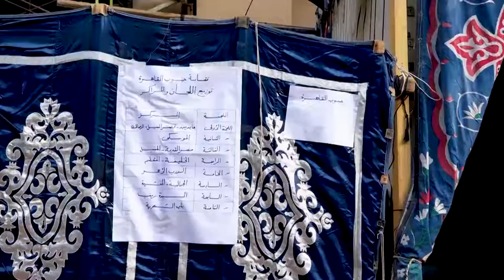بالفيديو.. آراء اللجنة المشرفة على عملية التصويت لإنشاء نقابة واحدة لمحامي القاهرة